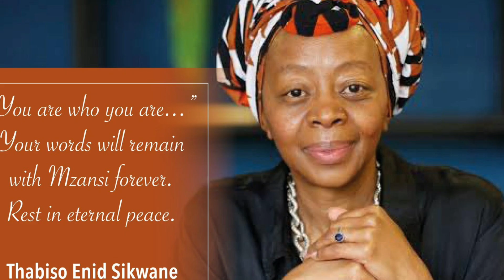Dj Fresh talks about the cause of de@th of Thabiso Sikwane his ex wife...R.I.P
Dj Fresh reveals what was the cause of the passing of the mother of his children Thabiso Sikwane#djfresh#thabisosikwane#celebrities